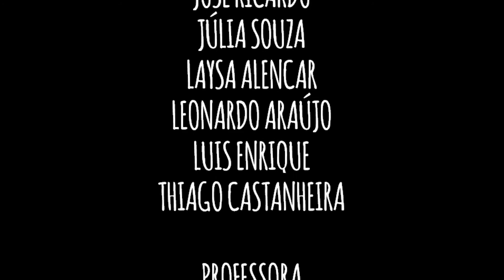Globalização e Neoliberalismo